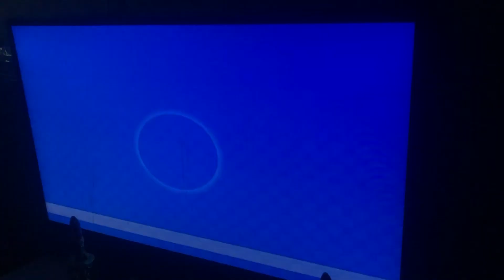Mario super sluggers Mario fireballs vs Yoshi eggs in Mario stadium (part 2)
Mario fireballs- King k Rool, Koopa troopa, Birdo, Toadette, 3 dry bone brothers (White, Black, Blue), Toadsworth

Yoshi eggs- Wario, Daisy, Waluigi, Pianta, baby peach and baby Daisy, kritter, Monty mole